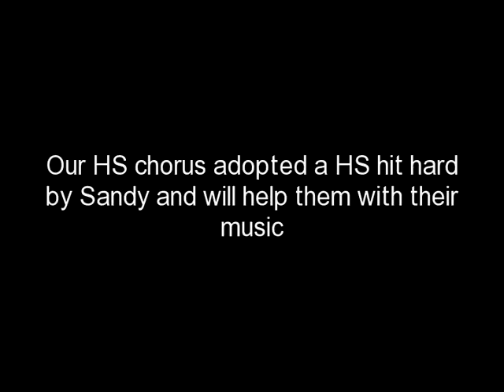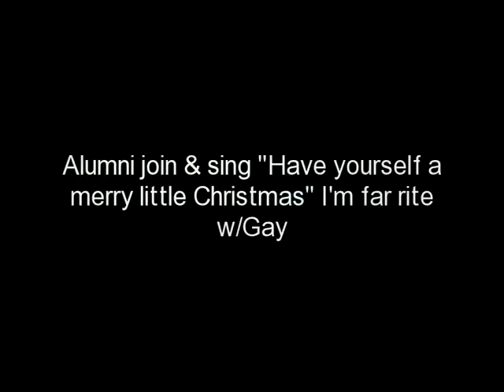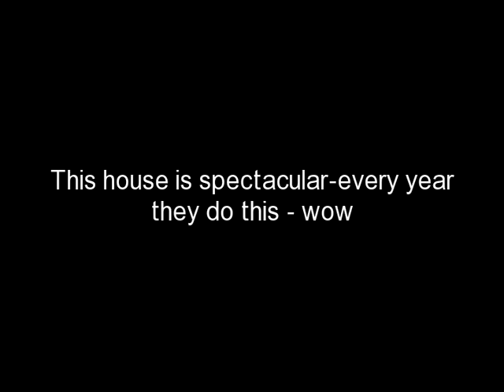concert 12/13/21 with BFFS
concert 121312 with BFFs